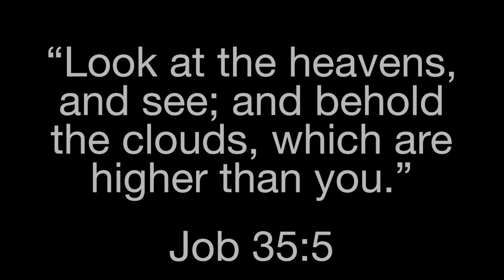Ten2ndRule - Higher Than You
“Look at the heavens, and see; and behold the clouds, which are higher than you.”
Job 35:5